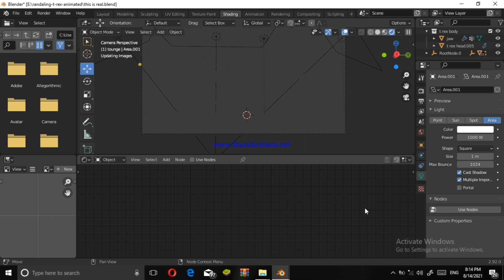T REX IN BLENDER 3D/ JURASSIC WORLD...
I were found this model from sketchfab.com ,but the model that you just watched in my video is textured by me ,if you want to learn how I textured this model ,please like share and subscribe